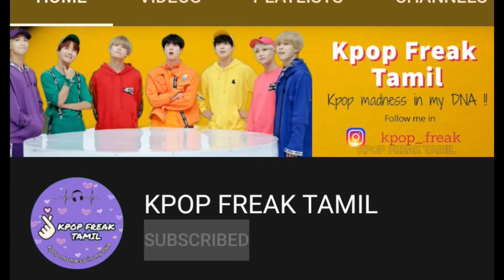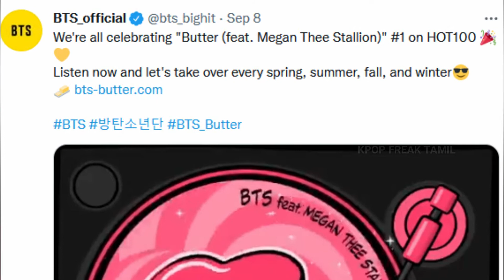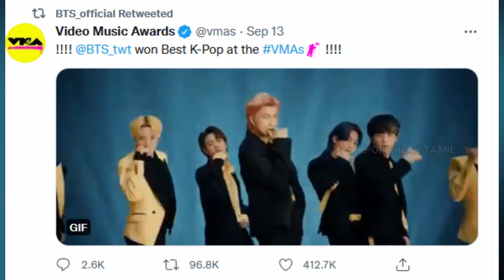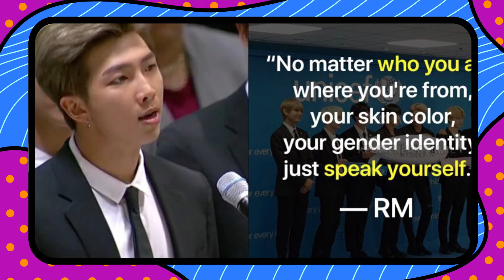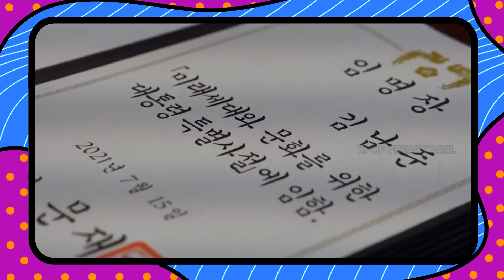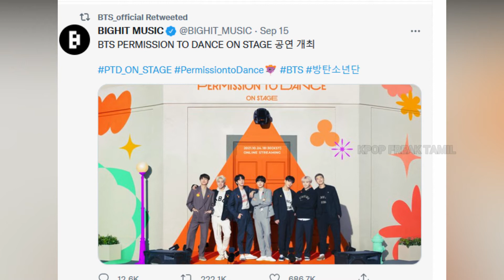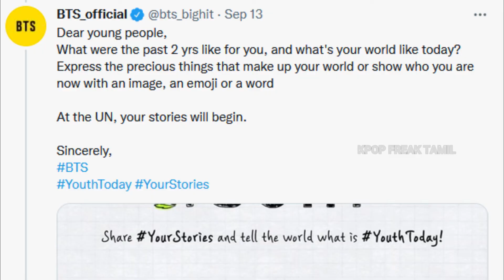BTS Latest updates -Special Presidential Envoy || UNGA SDG || BTS in the soop 2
BTS is nominated as Special Presidential Envoy for future generations and culture ahead of UN General Assembly, BTS in the soop 2, PTD on stage concert, BTS X Coldplay Collaboration etc.